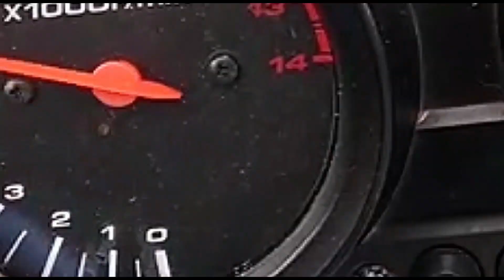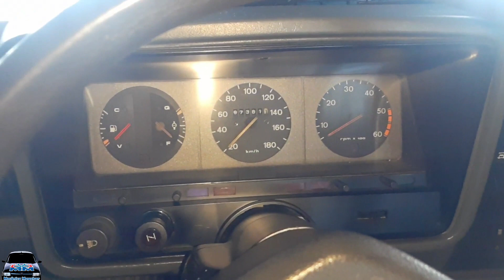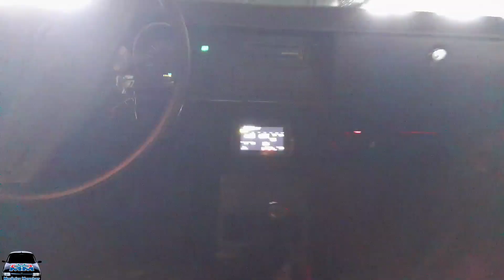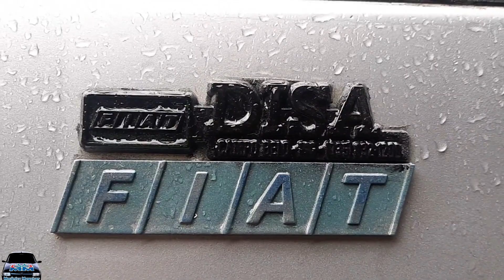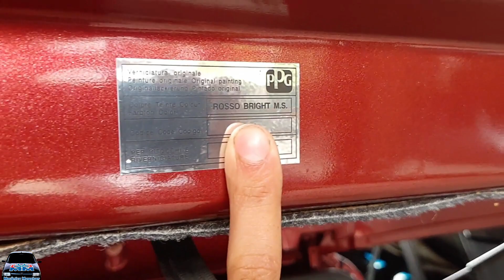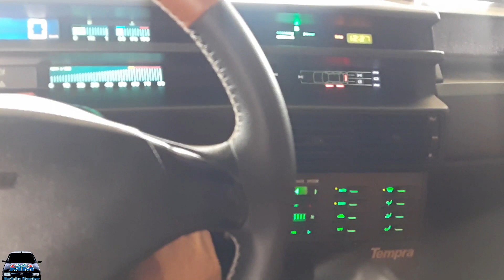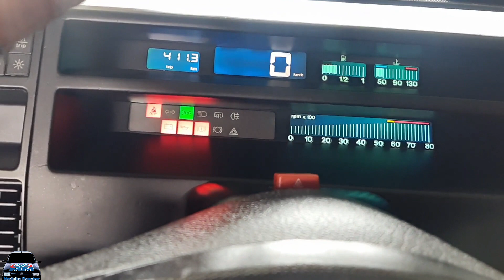Mega Encontro Carros Antigos - Só Marcas Auto Shopping - A Paola Chamou muita Atenção - 21/11/2021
Jefferson do Opala a venda: (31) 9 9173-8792